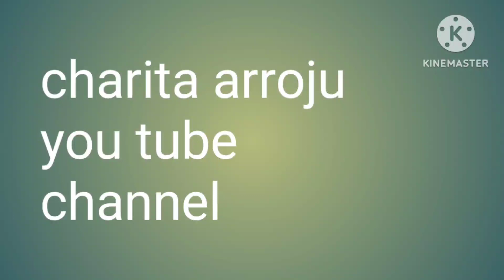beauty tips for all